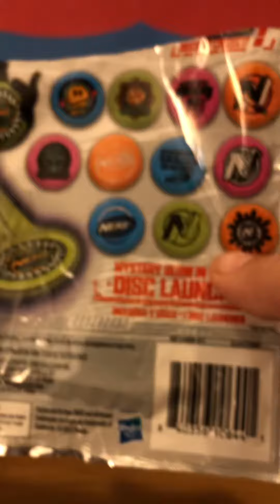Nerf disc launcher